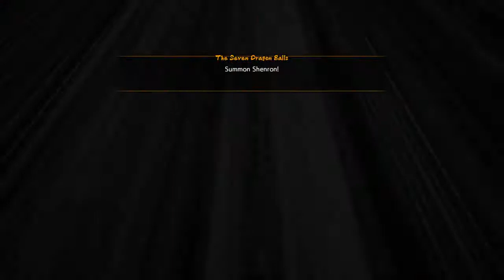DRAGON BALL FighterZ OPEN BETA | Battle Tutorial Part 2 - Teen Gohan, Krillin & Goku GAMEPLAY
Part 2 of the Battle Tutorials for DRAGON BALL FighterZ OPEN BETA.